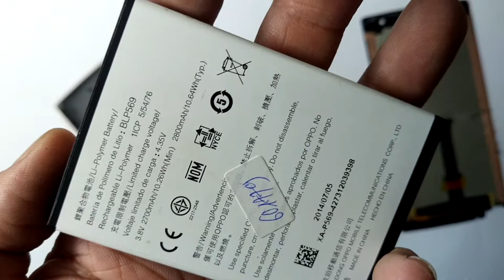Pin Oppo X9006 Find 7A Gía Hấp Dẫn Chính Hãng Mua Ngay Liên Hệ 0911582123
Pin Oppo X9006 Find 7A, Pin Điện Thoại Oppo Find 7A Chính Hãng.
Sửa Oppo X9006 Find 7A hỏng cần thay mới sửa chữa? Nơi Bán Sửa Chữa Thay Sửa Điện thoại Oppo X9006 Find 7A Uy tín? chỉ có tại các địa chỉ của DidongCaocap.Vn
Đến với chúng tôi các lỗi của Oppo X9006 Find 7Akhác đều có thể sửa được như:
 - Thay Xương vỏ máy Oppo X9006 Find 7A
 - Thay cảm ứng Oppo X9006 Find 7A đối với những máy hỏng cảm ứng nhưng Màn LCD vẫn còn
 - Thay Main máy Oppo X9006 Find 7A
 - Thay Loa ngoài Oppo X9006 Find 7A
 - Thay Loa trong Oppo X9006 Find 7A Hỏng không sửa được
 - Thay IC Nguon Oppo X9006 Find 7A
 - Thay Phím bấm nguồn âm lượng Oppo X9006 Find 7A
 - Thay Nắp Lưng Pin Oppo X9006 Find 7A, thay vỏ điện thoại Oppo X9006 Find 7A
 - Sửa điện thoại Oppo X9006 Find 7A chết nguồn
 - Sửa camera Oppo X9006 Find 7A hỏng không chụp được hình ảnh
 - Sửa Điện Thoại Oppo X9006 Find 7A mất sóng
 - Sửa Oppo X9006 Find 7A không có wifi 3g